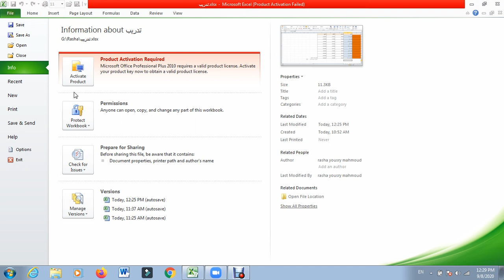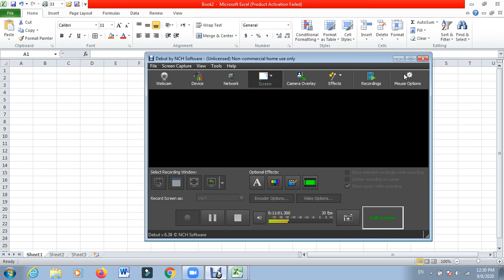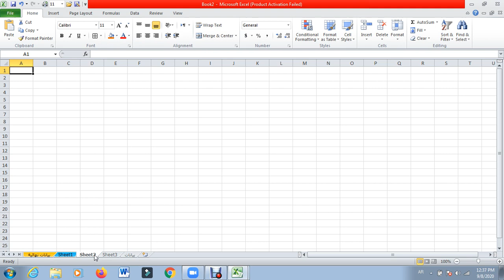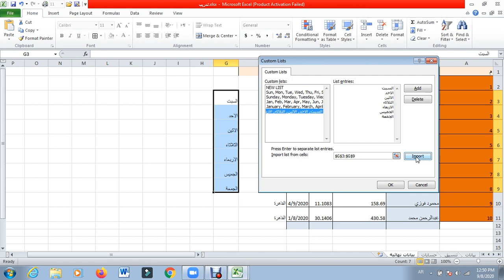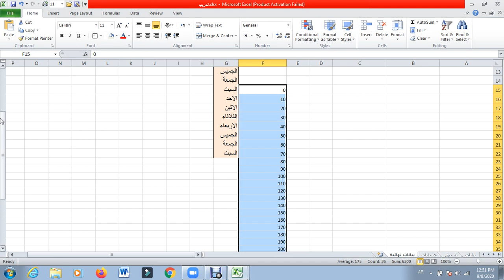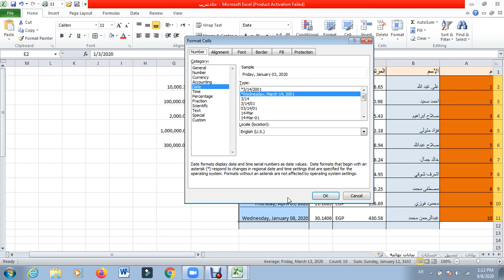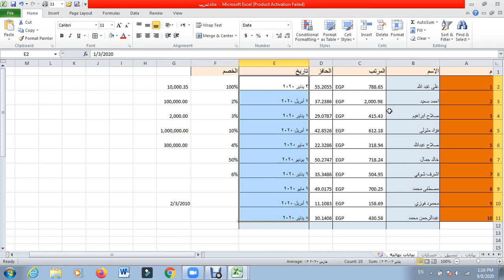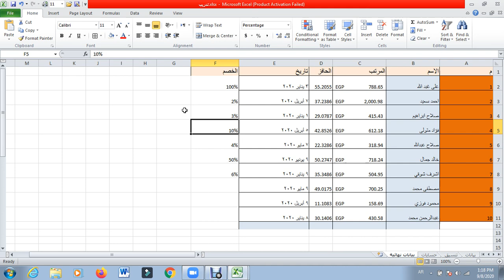شرح التعبيئة التلقائية وقائمة تنسيق فى الاكسيل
autofill in excel,
auto fill in excel,
how to autofill in excel